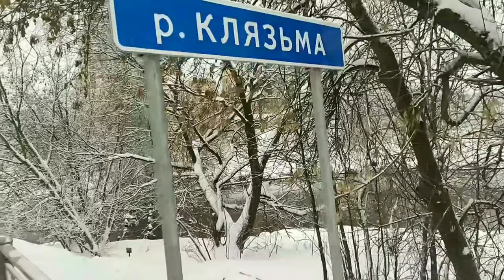Зимняя прогулка | Утки на морозе | Кормлю уток в новый год | Влог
ВАША ПОМОЩЬ НА РАЗВИТИЕ КАНАЛА: ЯндексДеньги (карта банка): 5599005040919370
WebMoney (номер кошелька):
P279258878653